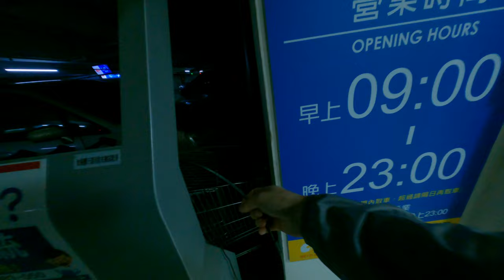在家樂福亂搞電線外露電梯亂做 1